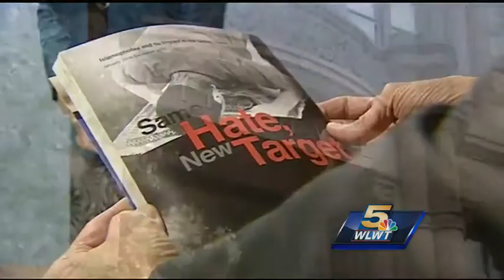Cranley supports refugees to Ohio, despite previous adverse comments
A major meeting is underway in Cincinnati about the refugee resettlement process. The goal is to provide factual information about how it all works.